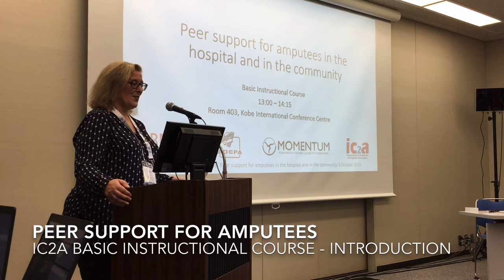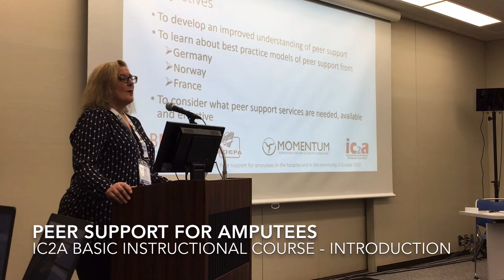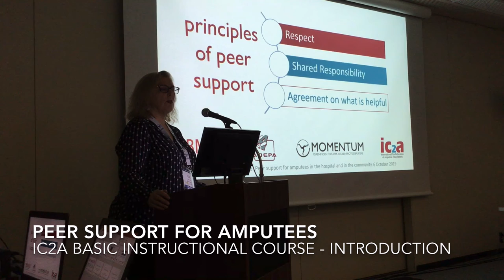Peer support for amputees. Basic Instructional Course. Introduction.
At the ISPO 17th Word Congress in Kobe, Japan the International Confederation of Amputee Associations (IC2A) held a Basic Instructional Course: Peer support for amputees in the hospital and the community.

The video of the complete session is divided into five parts: an introduction, then individual speakers from France, Norway and Germany followed by a panel discussion.  This video is the introduction of the session.

Peer support is a way of giving and receiving help based on the key principles of respect, shared responsibility and

agreement on what is helpful. Peer support offers an empathetic understanding of another person’s situation based on
a mutual shared experience and can be seen in various setting, informally or formally in someone’s life. In recent years there has been more research in this area and more organisations are offering peer support services.
This Basic Instructional Course considered what peer support services are needed, available and effective with a particular focus on peer support for amputees. It explored not only examples of peer hospital visiting, but also social forms of peer support.